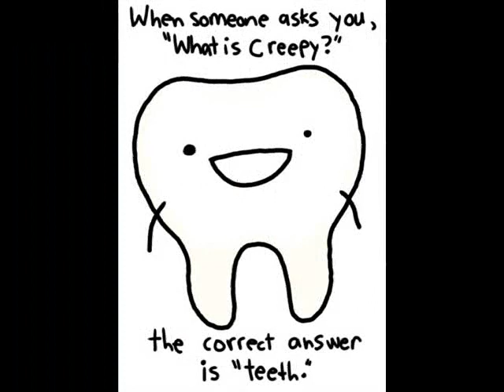Random Pictures - Ei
HERE ARE SOME RANDOM PICTURES THAT I USED TO MAKE A VIDEO.
Seuraavassa on muutamia satunnaisia kuvia, jotka olen käyttää videon.